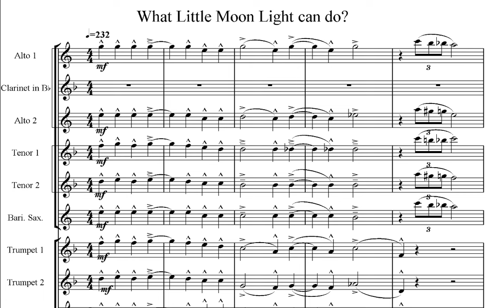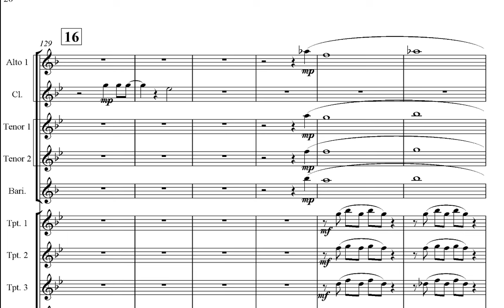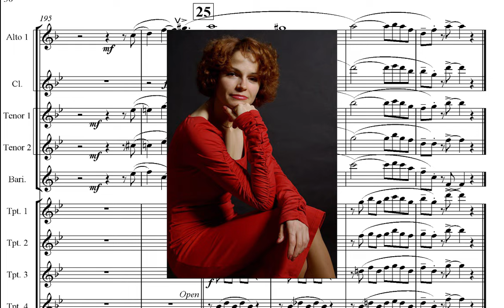ЧТО МОЖЕТ СДЕЛАТЬ ЛУННЫЙ СВЕТ. Карина Кожевникова и Саратовский джаз-оркестр Ретро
Песня, записанная в 1953 г. Элен Уорд с оркестром Бенни Гудмена.
Поёт Карина Кожевникова. Соло на кларнете - Дмитрий Тумбинский, соло на трубе - Илья Олейников. Запись 2023 года.